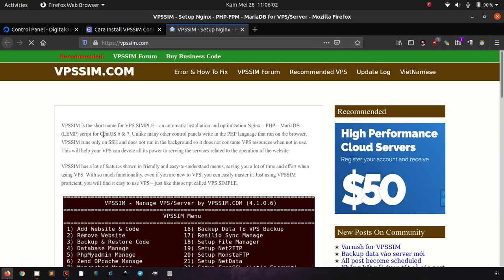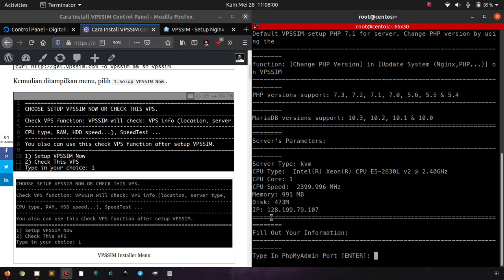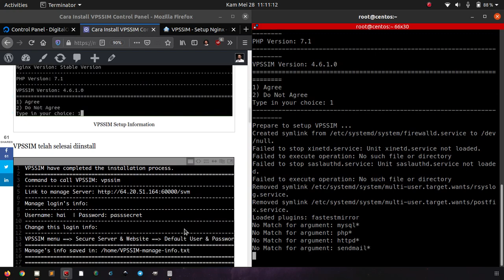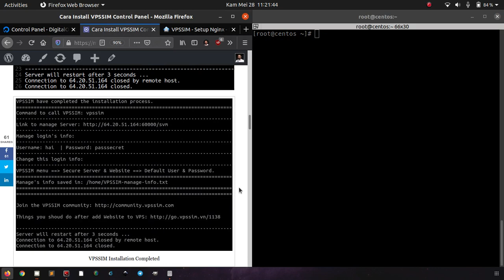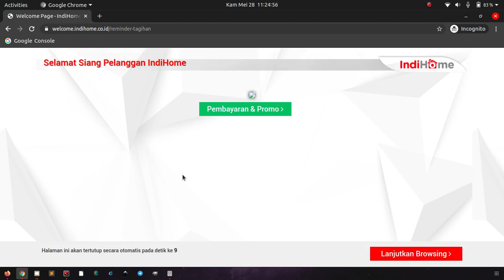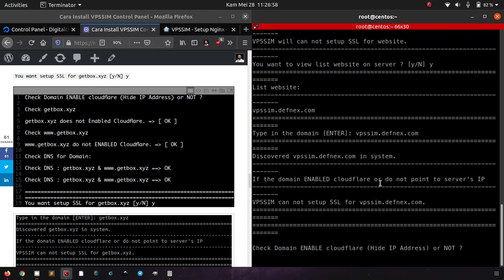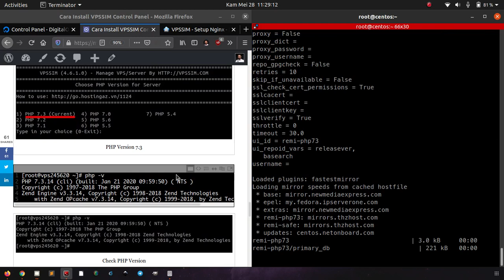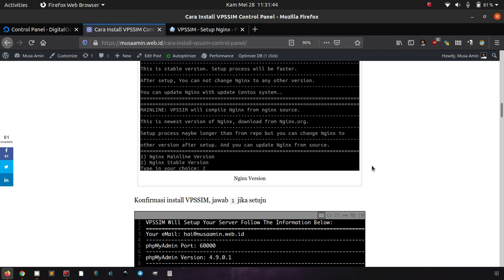Install VPSSIM Control Panel Hosting di CentOS 7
VPSSIM atau VPS SIMPLE adalah aplikasi control panel hosting berbasis command line, khusus untuk instalasi dan optimisasi Nginx, PHP, dan MariaDB di distro Linux CentOS. Tidak seperti dengan control panel lain yang ditulis dalam bahasa pemrograman PHP yang berjalan di web browser, VPSSIM diakses melalui command line via SSH dan tidak berjalan di background (daemon, service) sehingga tidak memakai sumber daya (CPU, RAM) ketika tidak digunakan.